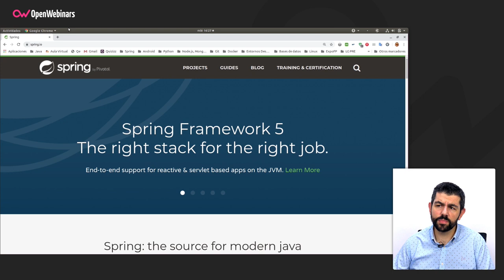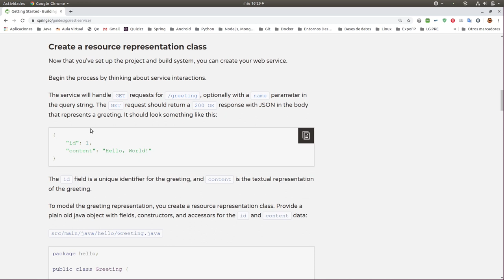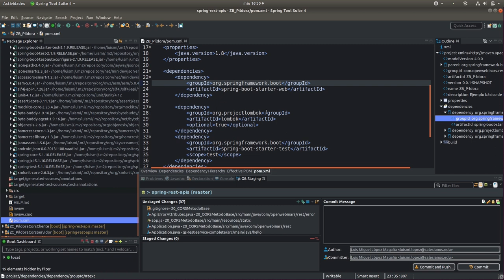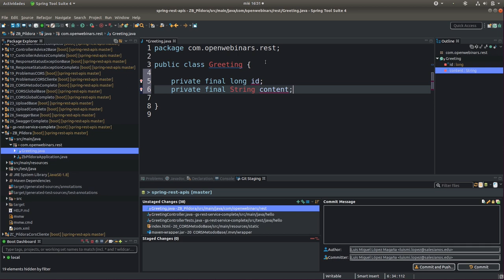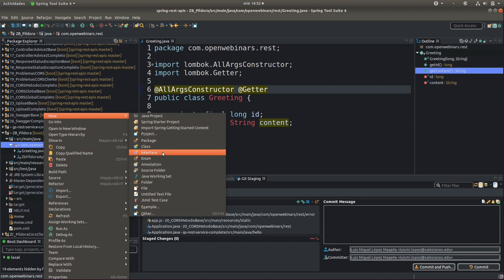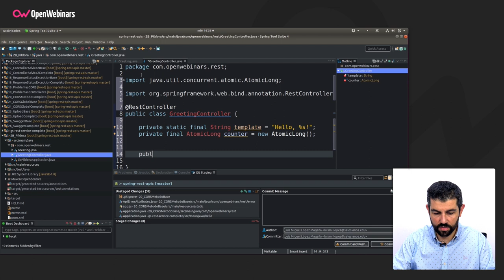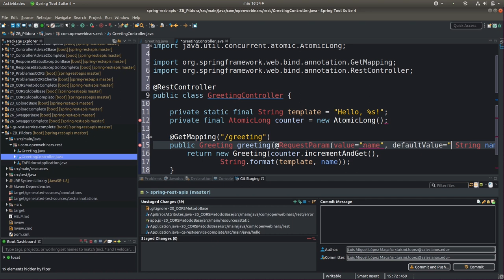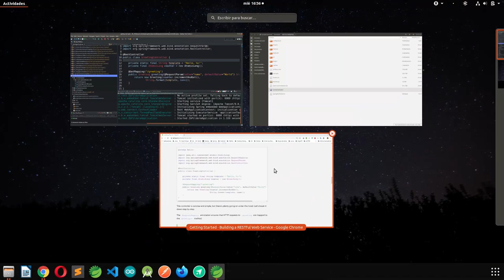CÓMO CREAR UN API REST EN SPRING BOOT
Descubre cómo puedes crear tu primera API REST con este tutorial de Spring Boot.